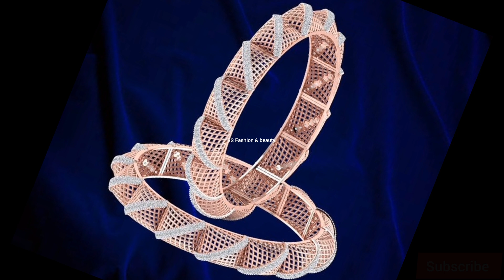Tanishq Rose Gold Bangles New Designs/Latest Rose Gold Bangles Designs/Rose Gold Bangles